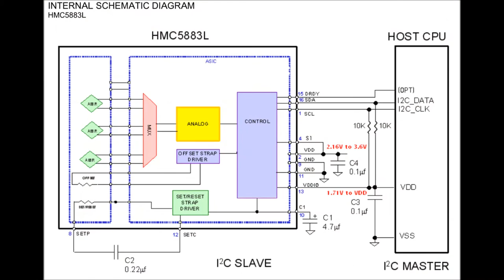Presentation of Compass HMC5883L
Here is a video on GY-271 which is a 3-Axis Digital Compass HMC5883L . Like in my last video i used Adafruit library here is the link for HMC5883L library.
So quick and easy to use with Arduino Uno.
I turn the CI at 0 or 360° Heading, in direction of magnetic pole, we see amplitudes of field on the three axis X,Y,Z in micro Tesla

La technologie employé est l'AMR = Magnétorésistance anisotropique
résistance électrique dépendant de l'angle formé entre le flux de courant et l'orientation d'un champ magnétique.

Ce détecteur est comme une boussole. Il n'est pas moins sensible à des champs magnétiques parasites externes.
Si les composants autour du détecteur rayonnent dans les axes de détections X,Y,Z, cela impose une zone interdite autour du détecteur.
Si cette zone n'est pas suffisante, il faut ajouter des facteurs de corrections sur les 3 axes, une fois le montage terminé.

1/ 'Configuration Register A'  permet  la sélection d'un nombre de mesures (1,2,4,8) dont on prend la moyenne.
2/  Ce registre permet aussi de faire varier le débit de sortie des données (0,75 à 160 Hz)
3/ 'Configuration Register B'  permet de faire varier le gain (gamme de détection)
4/  Rien n'empêche d'ajouter dans le code de l'Arduino d'autres correctifs.

Ces quatres points permettent d'avoir peut de parasitages par rapport à des champs magnétiques de fréquences élevées.

On peut de façon rigoureuse enlever les interactions thermiques sur le pont de mesure résistif,
par l'utilisation périodique du mode "SELF TEST OPERATION"

On peut compenser les erreurs d'échelle du aux variations de la température, périodiquement en utilisant le "SELF TEST OPERATION" afin d'obtenir un facteur de compensation par rapport à une température de référence.

Suite à l'auto test un courant continu est appliqué aux straps d'offset du détecteur magnéto résistif, qui créé un champ magnétique artificiel de repos sur le détecteur.

L'ASIC du compas contient des FET en commutation capables de délivrer une impulsion importante mais brève dans un strap . Ce strap est en grande partie une charge résistive. Le contrôle de cette fonction est fait automatiquement par l'ASIC pour chaque mesure. La moitié de la différence des
mesures prises après une impulsion Set/Reset sont mises dans le registre de sortie de données pour chacun des trois
axes. En faisant cela, l'offset interne du capteur et sa dépendance à la température est supprimé  des mesures.